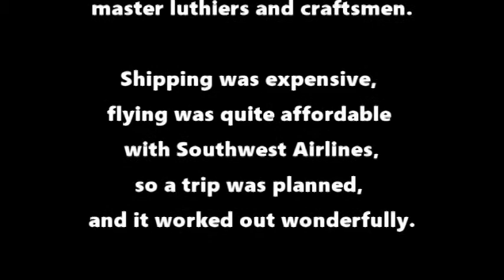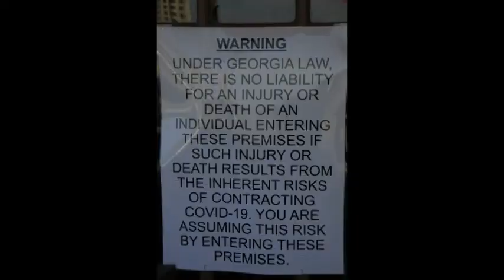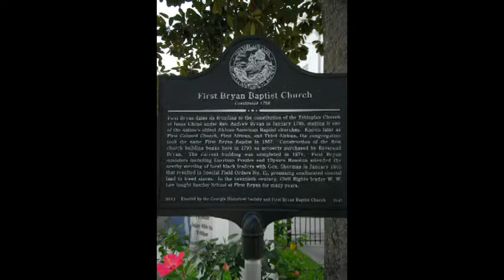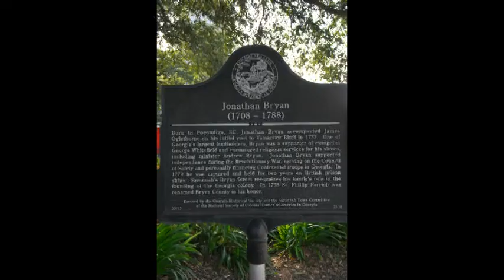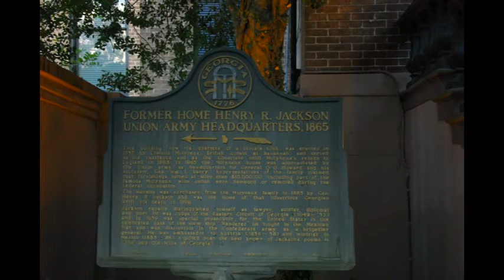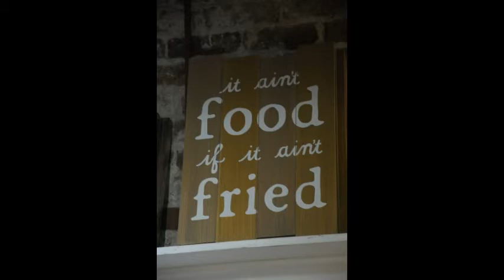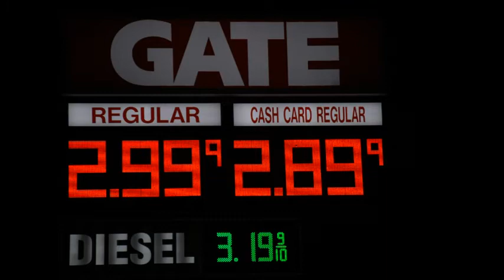Savannah Antique Expedition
Antique hand-made string instruments require the care and maintenance of highly skilled craftsmen. Old string instruments often need to be taken apart and rebuilt in order to reset the neck at the proper angle for optimum playability.  Cracks and splits must be sealed and pressed flat again. Cosmetic finish work can render the repairs undetectable. Only the finest craftsmen can perform this work flawlessly.  We decided to send our instruments to the Southeast for the attention of the most experienced master luthiers and craftsmen. Shipping was expensive, flying was quite affordable with Southwest Airlines,so a trip was planned, and it worked out wonderfully. You will  be seeing some imagery from that trip. All of the photos of the historic locations were taken in two hours, between 5 and 7pm on August 25, 2021, during the photographer's first stroll through Savannah, Georgia.